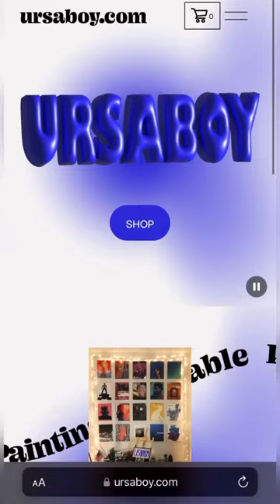808s & Heartbreak Painting 💔🐻🎨